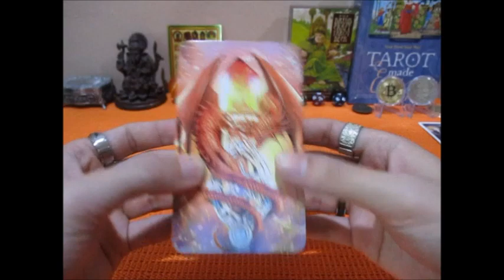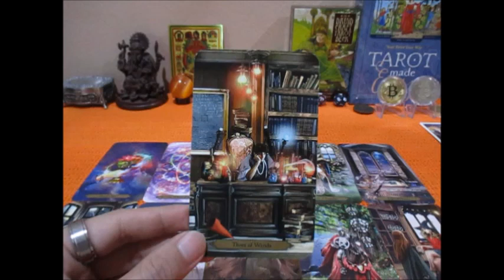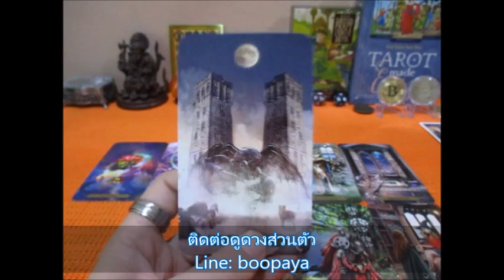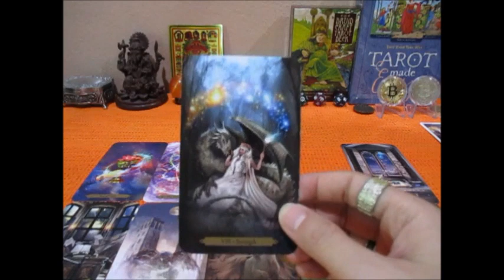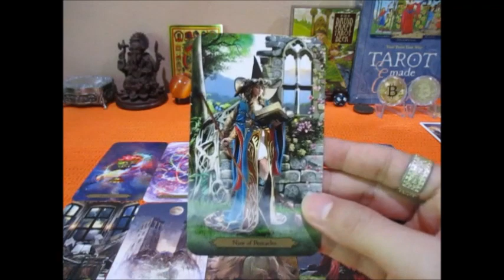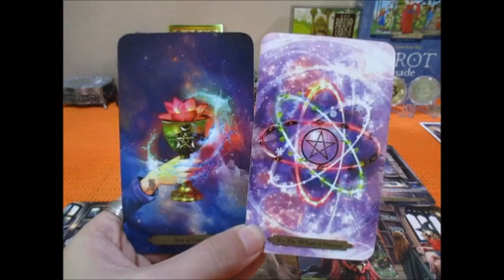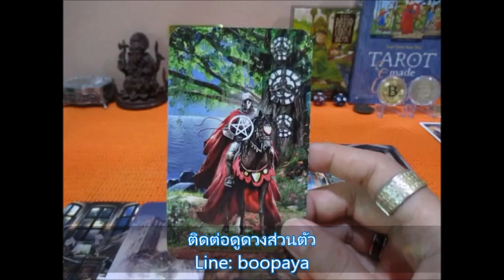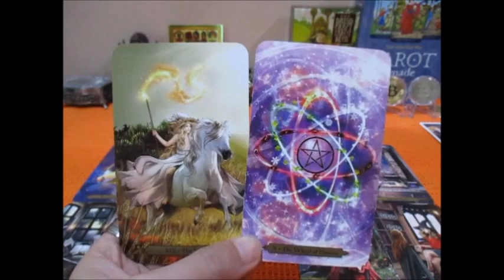ดวงความรักราศีกันย์ 1-15 กย. 2565 เขาคิดอย่างไรกับคุณ Line:boopaya59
ดวงความรักราศีกันย์ 1-15 กย. 2565  เขาคิดอย่างไรกับคุณ
ผู้ที่เกิด 16กย-16 ตค